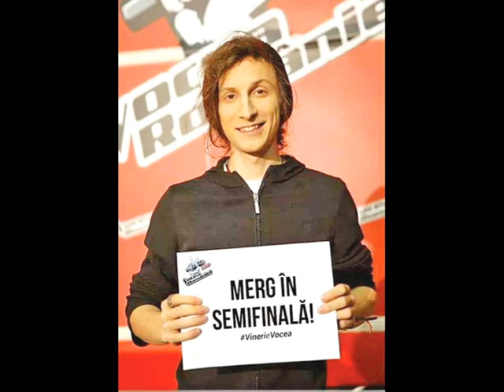Tiberiu Albu - Shook me all night long